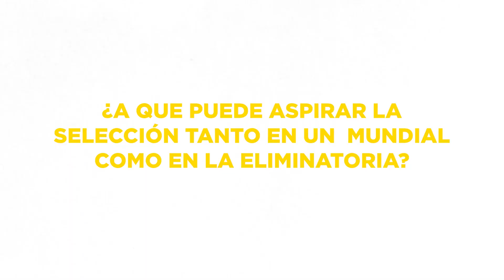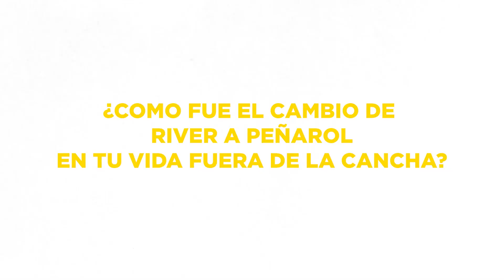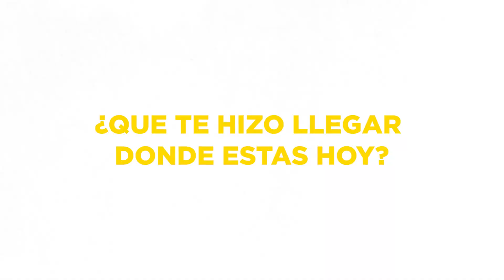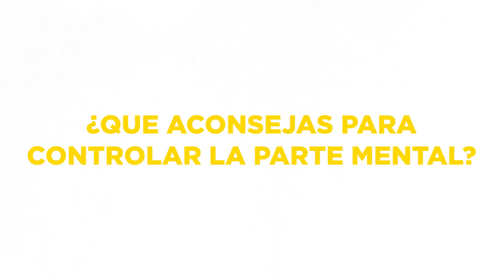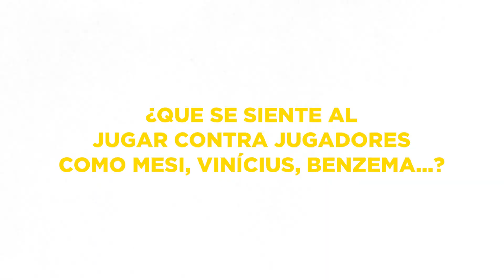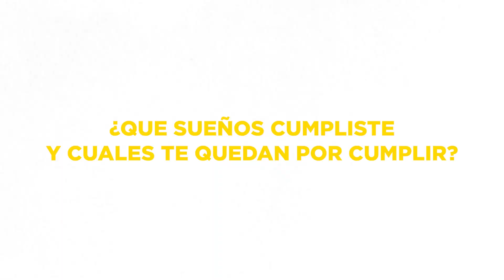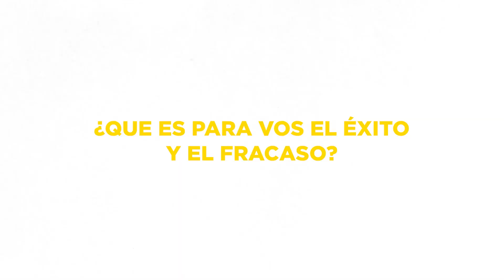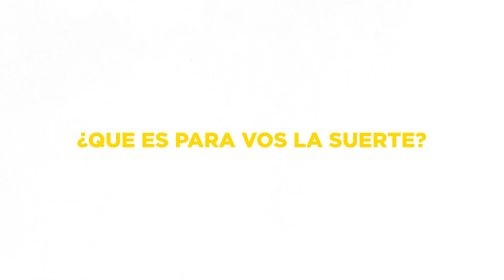Giovanni González: El MUNDO PEÑAROL, la SELECCIÓN URUGUAYA y su presente en el MALLORCA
Las mejores medias anti-deslizantes del mercado 🧦

¿Qué es Trinche?

Trinche nació como un sueño de ayudar a todo soñador a cumplir sus metas y objetivos.

Un soñador es una persona diferente, aquel que nada contracorriente, contra lo establecido por la sociedad como “normal”… aquel que lucha por hacer lo que realmente le hace feliz, el que trabaja por cumplir sus sueños.

Todas estas son profesiones muy distintas, pero tienen algo en común: son sueños

En Trinche creemos firmemente que el éxito no está en haber llegado a la meta, sino en el camino. Por eso queremos formar parte de tu recorrido…Nuestros productos están creados en “La Fábrica de los Sueños”. Trinche pasó de ser un sueño a ser una marca oficial diseñada por soñadores para soñadores.

Sueñen e intenten, siempre intenten, porque esa es la vida.